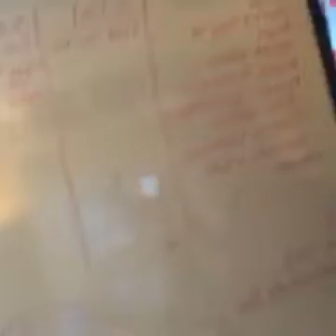Achievers work from a clear sense of priority and laugh about fart machines